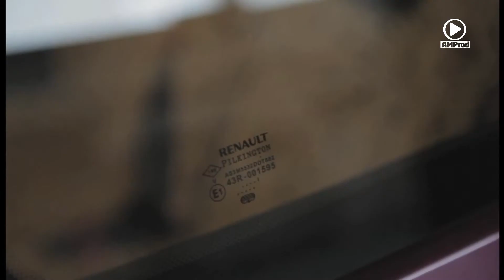Nouvelle Renault Twingo : Détournement artistique : Davide Scabin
Pour accompagner le lancement commercial de la nouvelle Renault Twingo 2012, la marque au losange a créé une expérience artistique unique et amusante en donnant carte blanche à 4 artistes de nationalité et d'expression artistique différentes pour exprimer leur univers en installant leur Cabinet de Curiosités dans l'habitacle de Twingo.
Davide Scabin